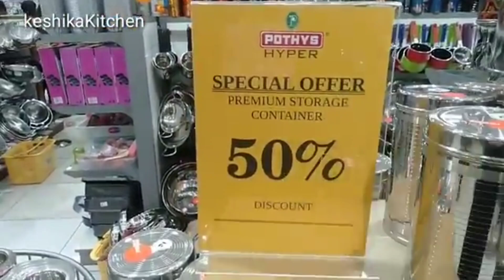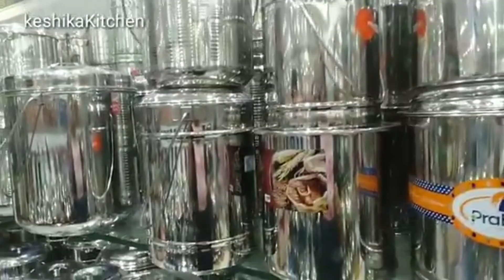Super Collection for Kitchen